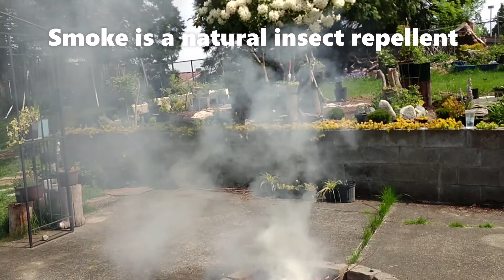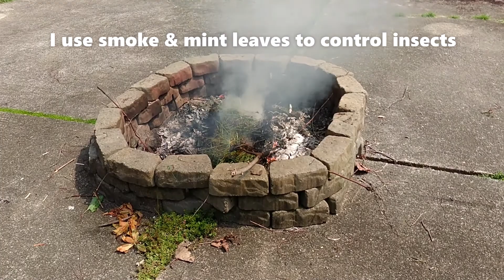APHIDS (insects) infesting our GARDEN PLANTS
Aphids can infest houseplants, vegetable plants and trees. They live inside the curled leaves of plants and feed by sucking the liquids out of plants.